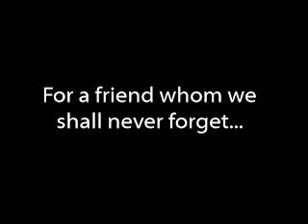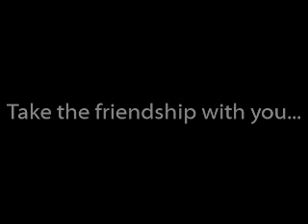Liza's Farewell Blog.wmv